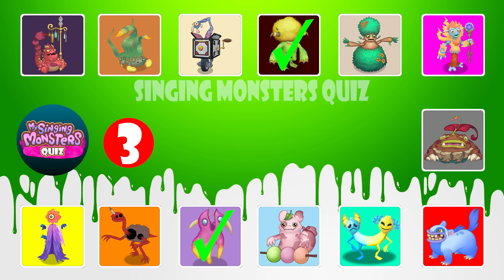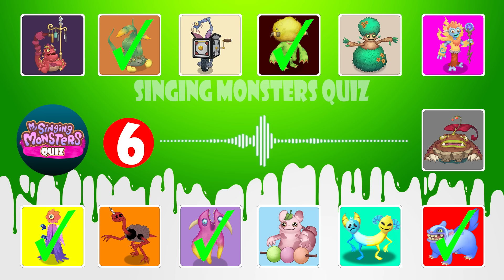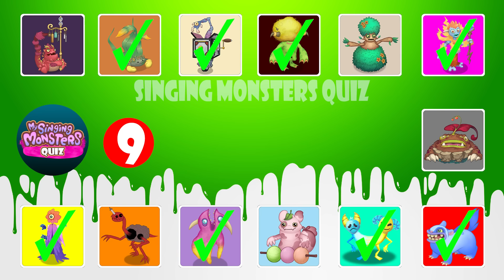GUESS the MONSTER'S VOICE | MY SINGING MONSTERS | BLARRET, DRIDOPZ, JASTANAW, JODEL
Thanks to those who created the original video: @MSMPokeGamer, @thatonebean_yt, @LordDeMiD, @MusicalMonsters, @MSMCountricWorld, @RawZebra